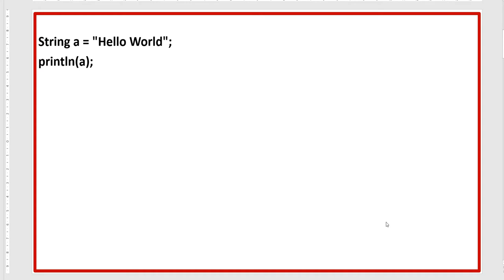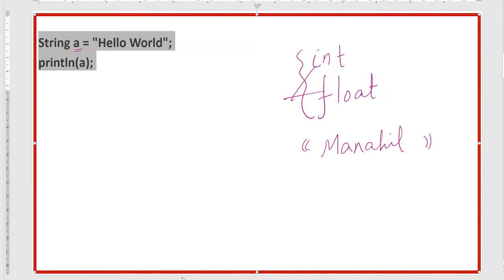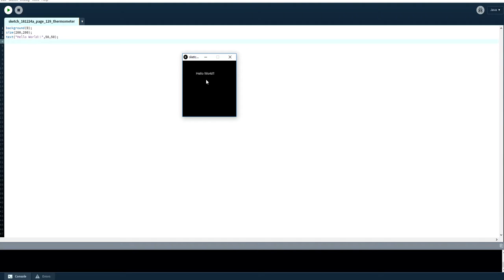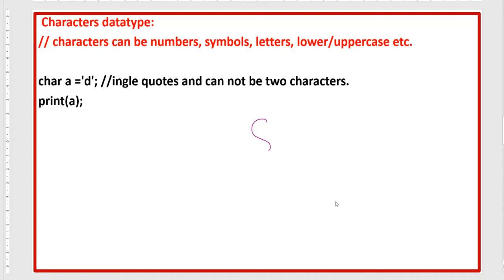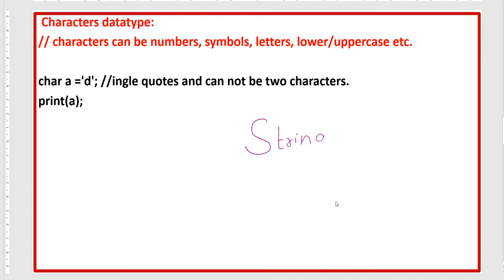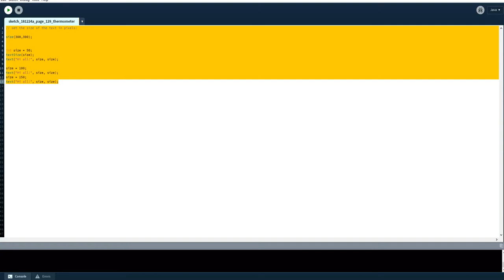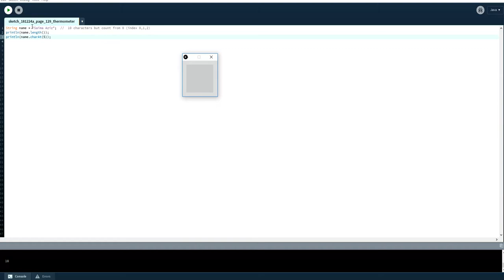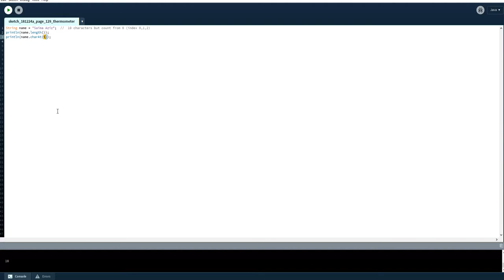Strings and Characters datatype: Saima Academy: Urdu /Hindi